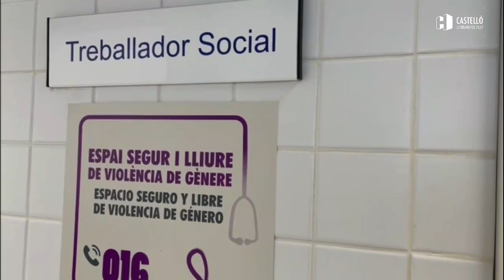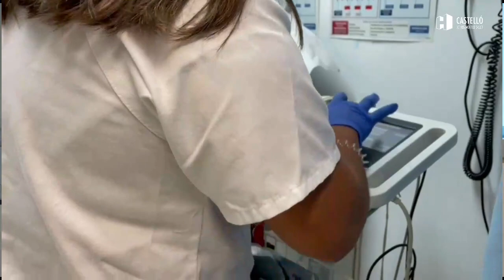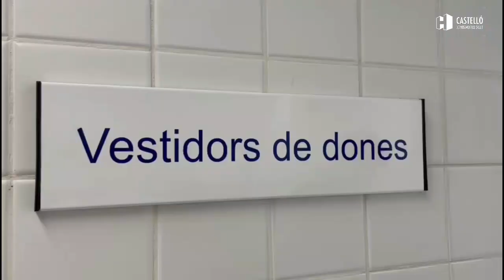Dia de l'Atenció Primària al Departament de Salut de Castelló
En aquest dia de l'Atenció Primària fiquem en valor el treball i el compromís dels equips que fan posible l'assistència als centres de salut del Departament de Castelló

🏘️Cobrim 38 municipis gràcies a una xarxa de 59 centres de salut i consultoris

🧑‍🤝‍🧑 Amb el nostre treball diari tenim cura de la salut de quasi 300.000 persones

Estem a les consultes del teu centre de salut, amb atencions presencials, telefòniques i domiciliàries

Som personal mèdic, pediàtric, d'infermeria, treball social, comares, fisioterapeutes, tècnics de radiodiagnòstic, personal administratiu, de seguretat i de neteja

Fem salut escolar a 6 centres docents, i ens fem càrrec dels punts de vacunació massiva i de les determinacions de covid

La nostra activitat també inclou la promoció i prevenció de la salut, la docència de futurs professionals i l'atenció comunitària amb l'objectiu de promoure una vida saludable

Ens trobaràs A prop de tú perquè som Atenció Primària

Gràcies per valorar el nostre treball, fer un ús adequat dels recursos i aconseguir així un sistema més robust i accesible

Al Departament de Salut de Castelló tenim una Atenció Primària ❤️AProp de tú❤️